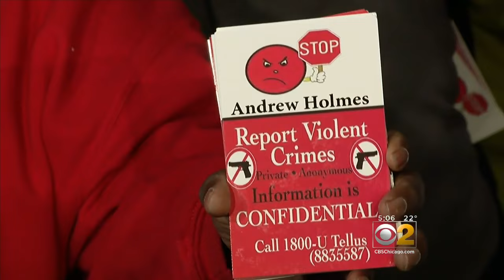FedEx Driver Ready To Quit After Holdup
John Charles became the latest delivery man to be robbed at gunpoint. CBS 2's Roseanne Tellez reports.